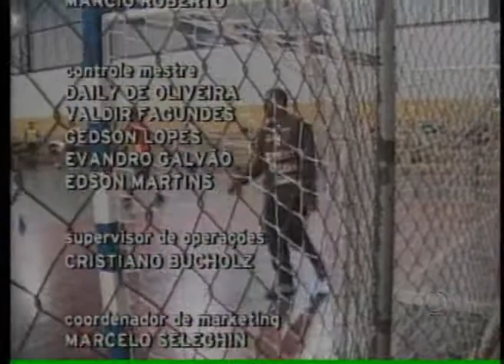JOGO ABERTO REGIONAL 28 06 12 PARTE 3